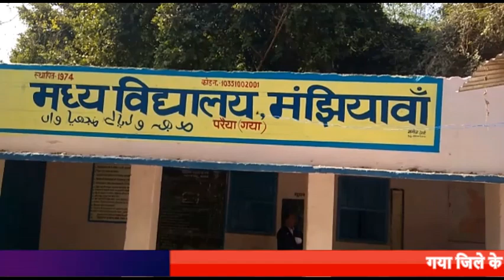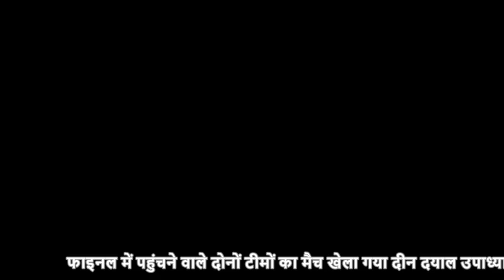मंझियावा पंचायत में पैक्स अध्यक्ष का हुआ चुनाव सम्पन्न तीसरी बार जीते राजेश कुमार